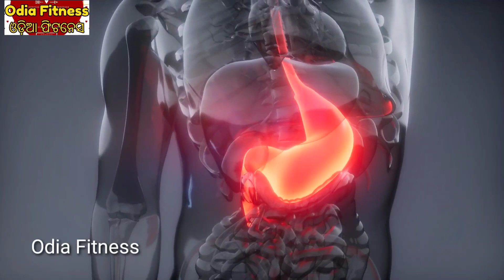ଯଦି ଖାଦ୍ୟ ହଜମ ହେଉନାହିଁ ତେବେ ଖାଆନ୍ତୁ ଏହି ଗୋଟିଏ ଜିନିଷ, ସବୁ ବଦହଜମି ଗୋଟିଏ ଝଟକାରେ ଭଲ, Digestion remedy